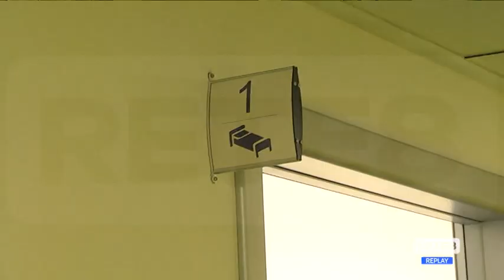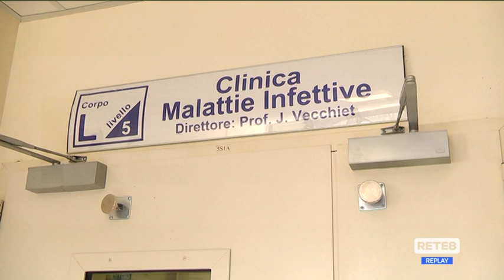Covid Abruzzo - La Regione chiede più vaccini